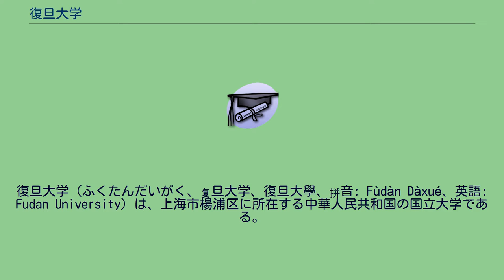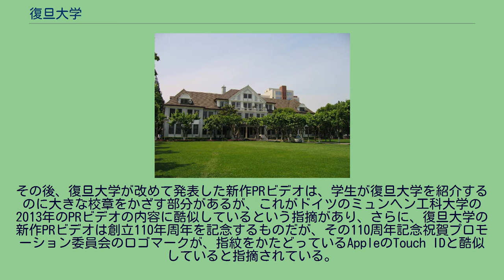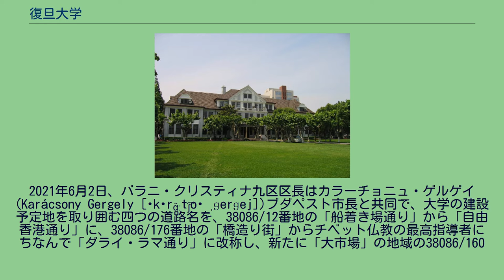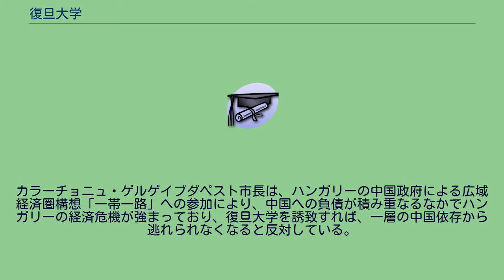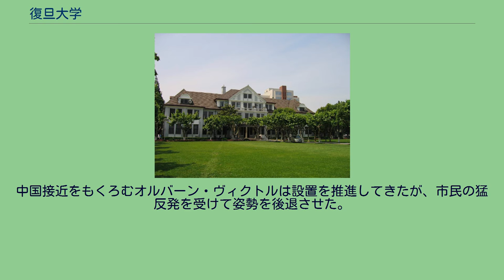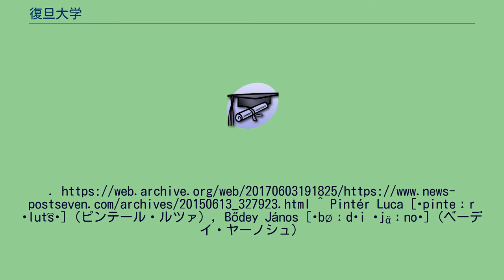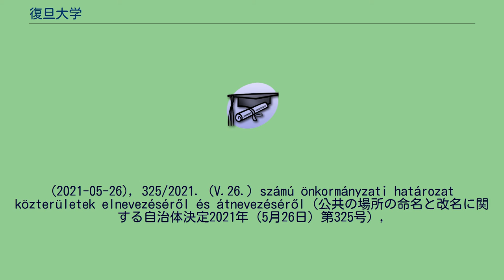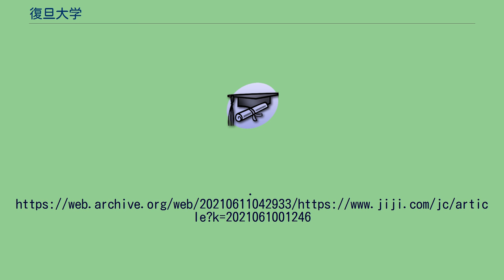復旦大学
復旦大学（ふくたんだいがく、复旦大学、復旦大學、拼音: Fùdàn Dàxué、英語: Fudan University）は、上海市楊浦区に所在する中華人民共和国の国立大学である。
副部級大学の一つとして、1905年に創立された。
数多くの国家重点実験室を持っている。
九校連盟、985工程、211工程、双一流の成員校として、国家重点大学である。
中国を代表する文科・理科をカバーする総合大学で2004年の在校生4万5000人のうち、学部学生1万6200人、大学院修士課程7000人、博士課程3100人、外国留学生1760人、成人教育学生1万1000人、インターネット教育学生5800人を数える。
メイン・キャンパスは上海市楊浦区邯鄲路220号に所在する。
現学長は許寧生。
2019年に大学憲章から「思想の自由」への言及を削除し、「共産党の指導に従うことを誓う」「教職員に習近平による新時代の中国の特色ある社会主義思想を身につけさせ、教師と学生の心を武装させる」と付け加え、教員と学生に「社会主義の核心的価値観」の遵守を義務づけたが、これは若者が反政府活動に傾く土壌を排除しようという思惑がある。
復旦大学は近代中国の著名な教育家・馬相伯によって1905年私立の復旦公学として創立された。
校名は尚書の「虞夏伝」に見える「日月光華、旦復旦兮」の名句に由来する。
1917年私立復旦大学と改称し、1937年に日中戦争が勃発すると重慶に移転し、1941年国立大学となった。
戦後、1946年に上海に復帰した。
1950年と1952年に大規模な再編が実施され、1954年には、復旦大学は二流の大学から全国最先端の国家重点大学となり、2000年には上海医科大学と合併して医学部も有するようになった。
17学院（日本の学部に相当する）、69の系、73の専攻科がある 40学科（全73専攻学科のうち）： 総計77の研究機構を有する。
主要な研究所： 2015年、復旦大学のPRビデオが、東京大学のPRビデオの盗作であると認めて「社会に悪影響をもたらし、大学の名声を傷つけ、みなさんの感情を害したことに心から謝罪する」と謝罪をおこなった。
東京大学のPRビデオは宇宙服を着た人物がキャンパスを歩き回り、最後にヘルメットを取ると、卒業生の山崎直子が現れるものであるが、復旦大学のPRビデオも宇宙服を着た女性がキャンパスを歩き、最後にヘルメットを脱ぐというものだった。
その後、復旦大学が改めて発表した新作PRビデオは、学生が復旦大学を紹介するのに大きな校章をかざす部分があるが、これがドイツのミュンヘン工科大学の2013年のPRビデオの内容に酷似しているという指摘があり、さらに、復旦大学の新作PRビデオは創立110年周年を記念するものだが、その110周年記念祝賀プロモーション委員会のロゴマークが、指紋をかたどっているAppleのTouch IDと酷似していると指摘されている。
相馬勝は、「復旦大学といえば、日本とも馴染みが深く、外相や国務委員も歴任した唐家璇氏や、李源潮・国家副主席ら多数の政治家や著名な学者を輩出した中国を代表する名門中の名門だが、PRビデオのパクリ疑惑が2度も出てくるとは、一体プライドはどこのいったのか」とコメントしている。
ハンガリーの首都ブダペストに復旦大学のキャンパスを2024年に開設する予定であり、建設費はハンガリーの高等教育予算1年分を上回る推計15億ユーロで、中国はうち13億ユーロを融資する。
元請け業者は中国の建設会社に決定したが、入札は実施されず、地元行政区のブダペスト市九区（特別区）区長のバラニ・クリスティナ(Baranyi Krisztina [ˈbɒrɒɲi ˌkristinɒ])は「地元の誰も賛成していないのに、マンモス大学を造ろうとしている」「それを知ってショックを受けた。何もかも不透明だ。誰にも相談はなかった」と不満をあらわにしている。
復旦大学が2019年に大学憲章から「思想の自由」を削除したことも、ハンガリーの学問の自由をめぐる懸念を拡大させている。
復旦大学のキャンパス建設は、オルバーン・ヴィクトルが掲げる「東方開放政策」の一環であるが、中国に接近するオルバーン・ヴィクトルの外交姿勢や対中債務の急増に対する不安をかき立てており、EUとNATOの内側に中国を招き入れる「トロイの木馬」になると批判されており、キャンパス建設を中国人労働...